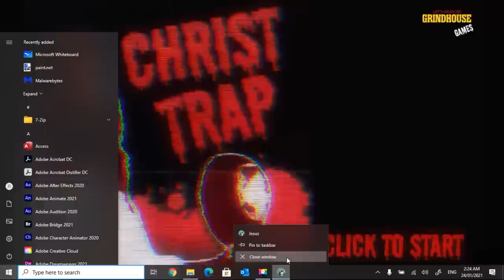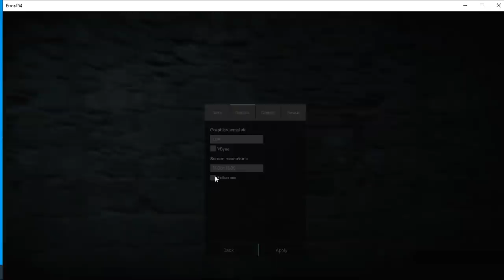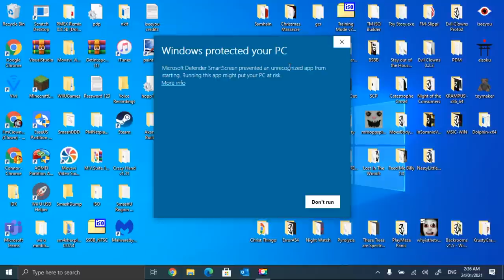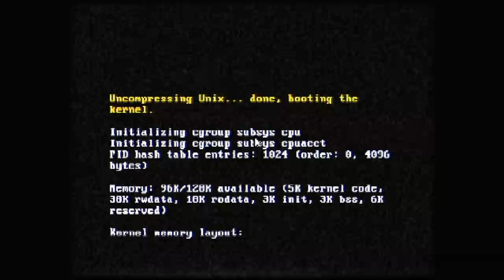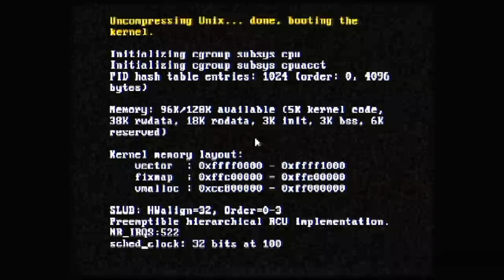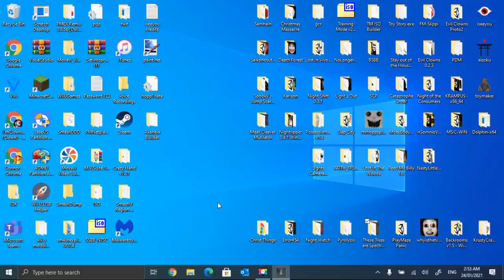Playing 6 Actually Scary Games (Commentary)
Made this yesterday, but forgot to upload it